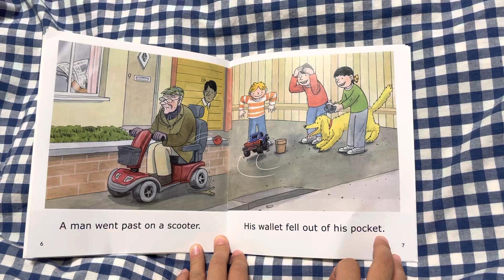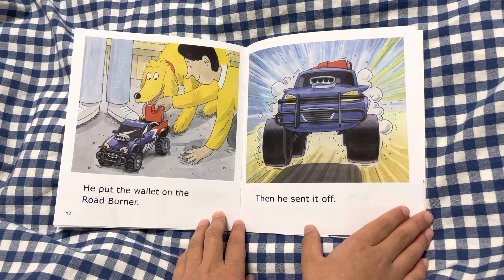Oxford reading tree_stage3_Road Burner_Siwon ort